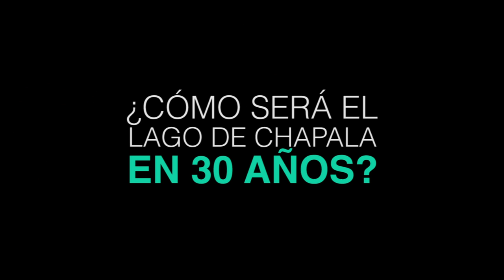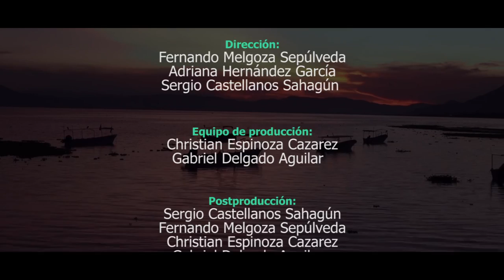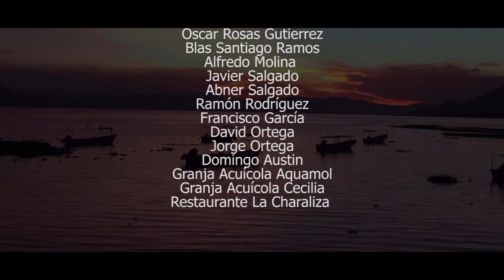CHAPALA, las voces de un lago violentado - Third Place 2016-2017 Short-video competition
Short video, Third Place of the WATERLAT-GOBACIT Network 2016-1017 Short-video Competition
Title: CHAPALA, las voces de un lago violentado (Chapala, the voices of a lake under violence).
Category: Documentary

The video is a short documentary that gives voice to local actors who live in the Lake Chapala basin in Mexico. Chapala is the largest lake in the country, which is facing an environmental and territorial crisis.

Authors: Fernando Melgoza Sepúlveda, Adriana Hernández García and Sergio Castellanos Sahagún, Mexico

Título: CHAPALA, las voces de un lago violentado.
Categoría: Documental

El video es un corto documental que da voz a actores locales que habitan en la cuenca del Lago de Chapala en México. Chapala es el lago más grande del país y actualmente enfrenta una crisis
ambiental y territorial.

Autores: Fernando Melgoza Sepúlveda, Adriana Hernández García y Sergio Castellanos Sahagún, México